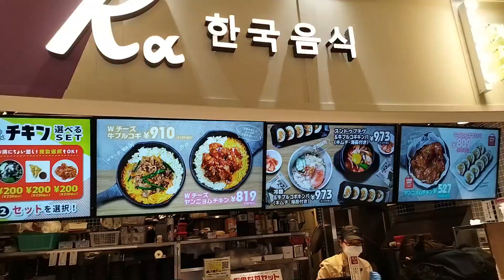THE SSW1 Caregivers🇯🇵 |Take time to make your soul happy🙂 How was your caregiving job there?お疲れ様です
I've been working here abroad for almost 1 year and 2 months... well, lumalaban pa rin sa super taihen na kaigo no shigoto pati sa maliit na sweldu..hahaha

To my partner Cheru sang, good luck to your upcoming journey ...and would like to say "happy Von boyage soon" enjoy your staycation in firipin and honkon😂🫢Yaaay!!! sana all rako ani Maam.. hehe

@Aeon mall okazaki,aichi